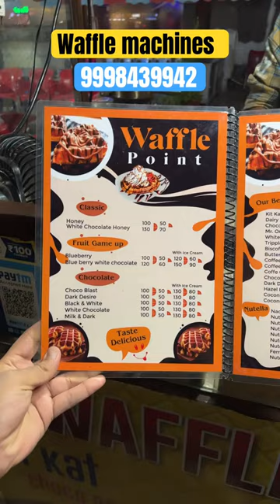Waffle Business Idea and Profit | SS KITCHEN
In this video, we'll be talking about the waffle machines business from SS Soda. We'll be giving you an overview of our business, our waffle machines, and the benefits of owning a waffle machine business.

If you're interested in starting your own waffle machine business, be sure to watch this video! We'll explain everything you need to know about owning and running a waffle machine business, and give you tips on how to get started. We hope you enjoy the video!

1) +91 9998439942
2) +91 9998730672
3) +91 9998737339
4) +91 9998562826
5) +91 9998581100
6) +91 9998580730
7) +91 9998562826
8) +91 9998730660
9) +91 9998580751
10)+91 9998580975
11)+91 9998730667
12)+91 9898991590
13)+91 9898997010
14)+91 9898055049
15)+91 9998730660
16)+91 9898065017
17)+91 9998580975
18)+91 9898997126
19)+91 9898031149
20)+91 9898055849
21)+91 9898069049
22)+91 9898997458